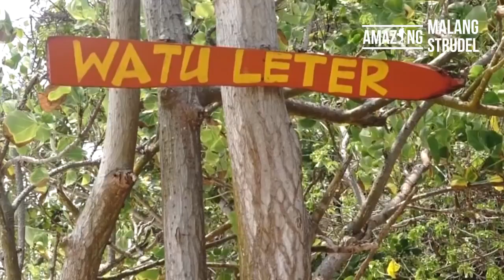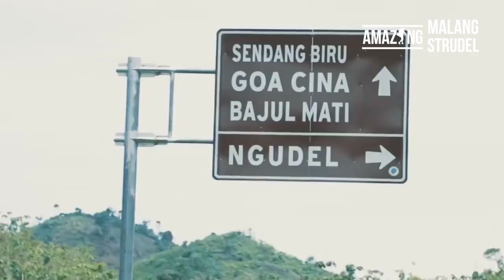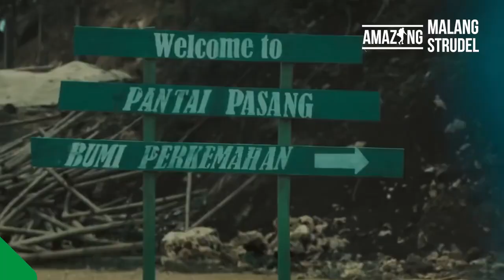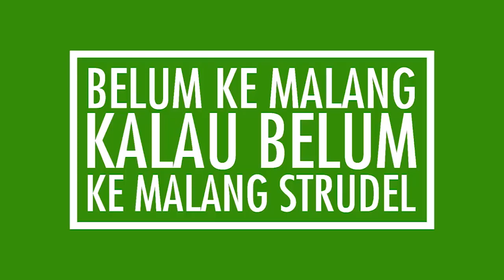7 Pantai Eksotis di Malang, Cari Tau Di Sini!!!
Malang surganya pantai!
Kalau kamu hobi banget mantai, tim Amazing Malang-Amazing Strudel punya 7 rekomendasi pantai dengan batu karang yang eksotis di Kabupaten Malang.

Dijamin ke-7 pantai ini bisa bikin kamu jatuh hati strudelers!
Kamu pengen ke pantai yang mana nih strudelers? tulis di kolom komentar ya!